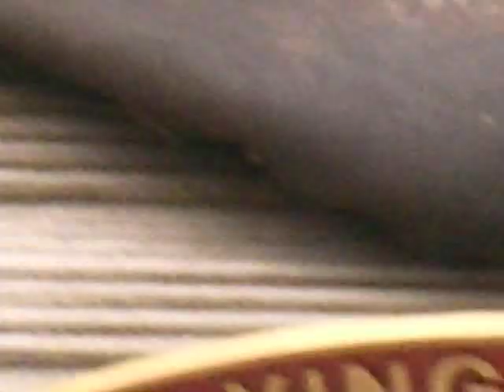Scottish Ceilidh Tortoise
Fred the 60 yr old tortoise does his ceilidh dance to Gary Blair's (from Renfrew in Scotland) brilliant accordion solo - The Flying Scotsman.